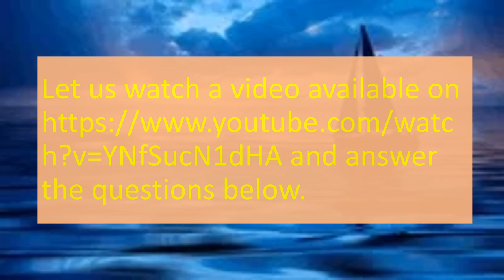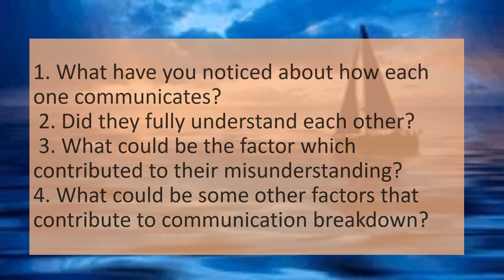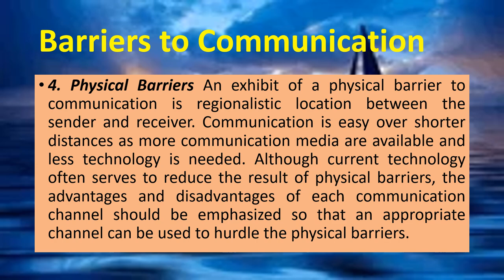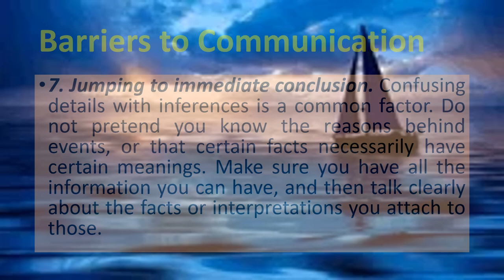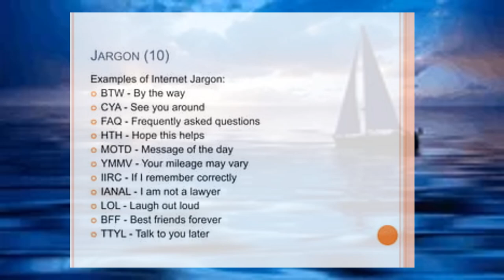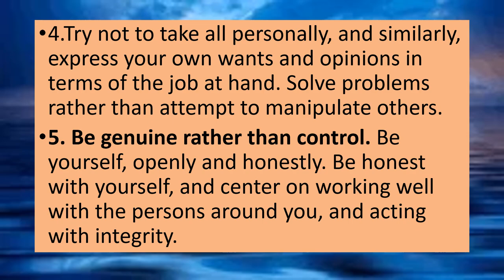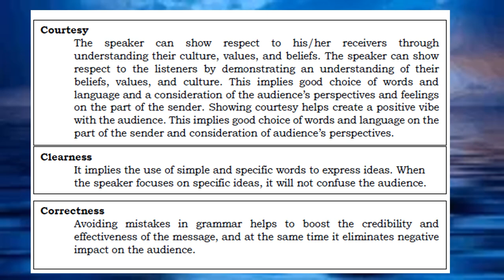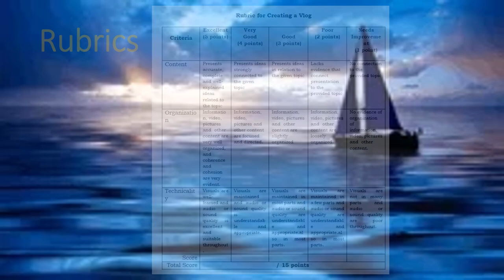Explains why there is a breakdown of communication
Explains why there is a breakdown of communication II Oral Communication